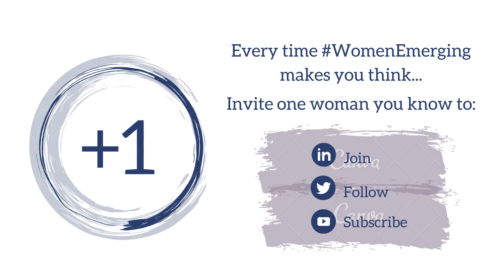How Do We Come Closer as Women? (Part 2)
Nandita and Susan have in common being women and very little else. But as Susan says” there is always a connection I feel with women, which I could not name, but I never feel it with men”.

Nandita talks about fear of “the other” getting in the way of coming closer. Susan talks about what she and a group of powerful women did together to get heard.

I am sorry that this film is slightly longer. But tell me which bits you would choose to cut. I couldn’t bring myself to.

New to Women Emerging from Isolation?
- Join our private community of women across the world on LinkedIn